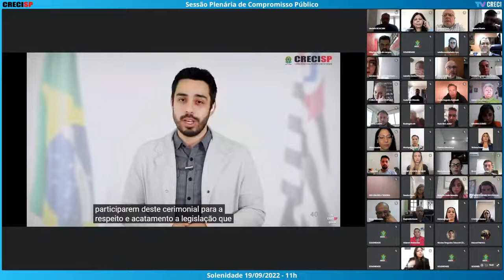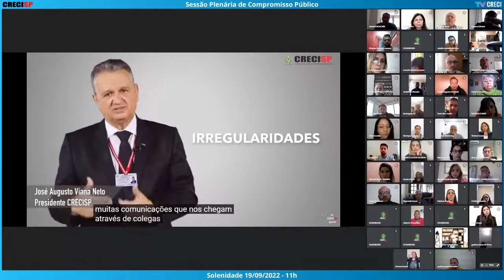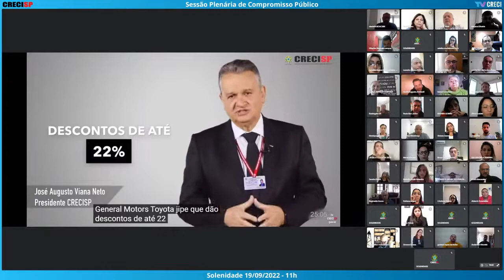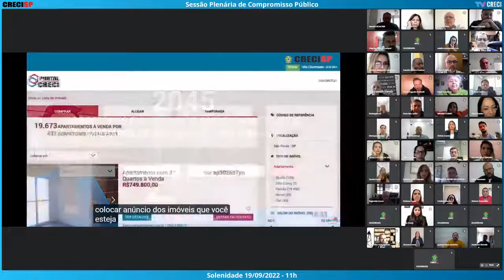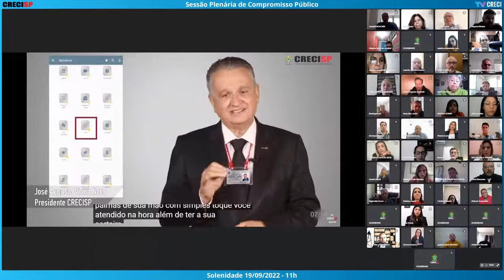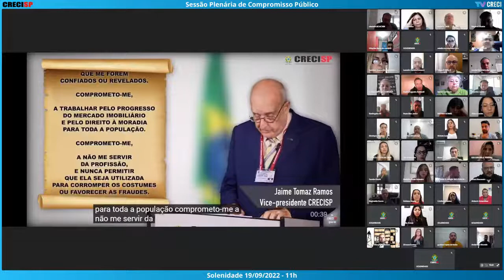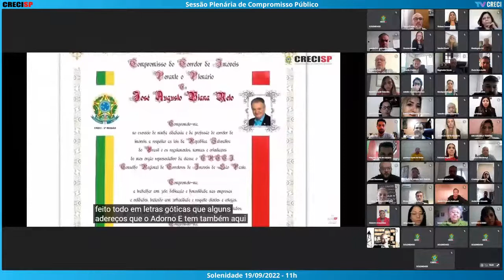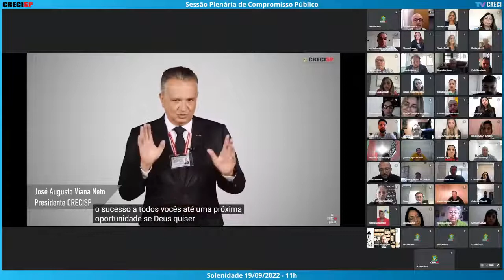19/09/2022 - 11h00 - Plenária de Compromisso